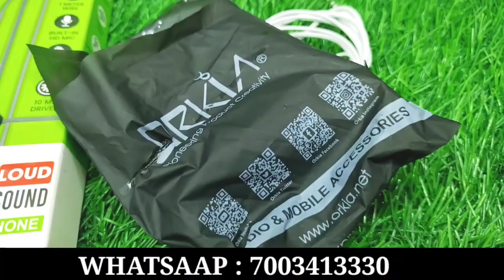Kolkata wholesale mobile accessories shop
Bluetooth
Speakar
Charger
Cable
Bluetooth
Battery
Mobile
Holder
Glass
Etc.

 ‼️ This file link will expire soon. You need to save or download files to your own space.
 🎞️ Hollywood movies
 👩‍❤️‍💋‍👨 Drama Korea
 🔞 Hot videos
 ⛔ Western series
 🔥 Movie 2021

Shop ke owner na Faiyaz (Raja) hai